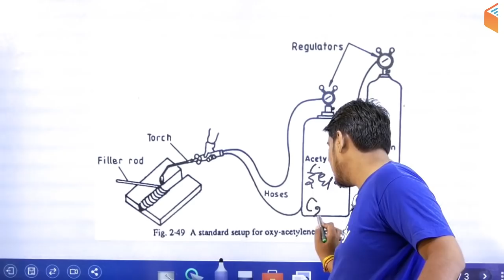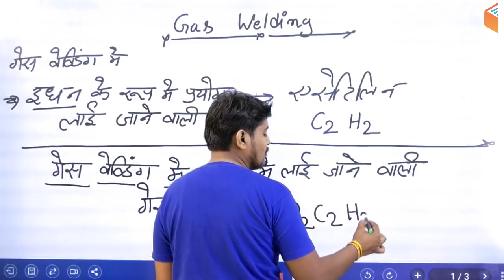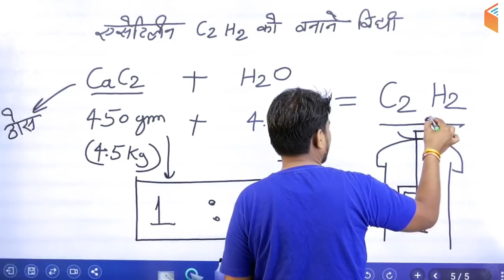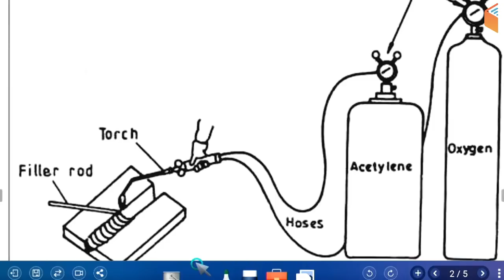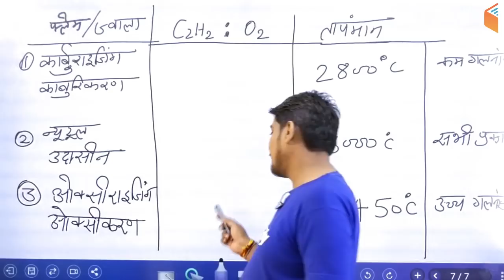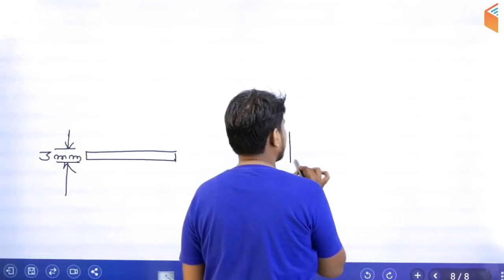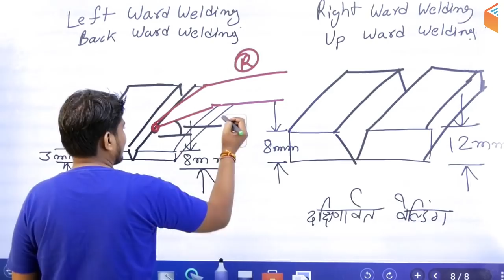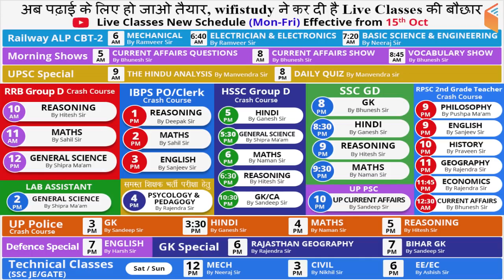6:00 AM - RRB ALP CBT-2 2018 | Fitter By Ramveer Sir | Gas Welding